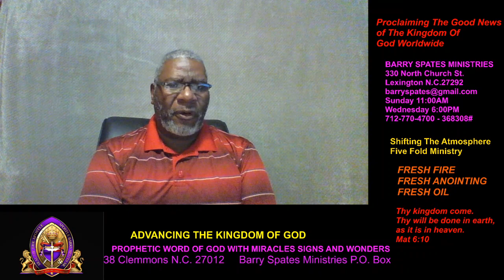OVERCOMING ADDICTIONS THE ATTACKS OF THE ENEMY, BREAKING HIS STRONGHOLDS.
COVID-19
Tube Buddy
I Have Overcome the World
Joh 16:25  These things have I spoken unto you in proverbs: but the time cometh, when I shall no more speak unto you in proverbs, but I shall shew you plainly of the Father.
Joh 16:26  At that day ye shall ask in my name: and I say not unto you, that I will pray the Father for you:
Joh 16:27  For the Father himself loveth you, because ye have loved me, and have believed that I came out from God.
Joh 16:28  I came forth from the Father, and am come into the world: again, I leave the world, and go to the Father.
Joh 16:29  His disciples said unto him, Lo, now speakest thou plainly, and speakest no proverb.
Joh 16:30  Now are we sure that thou knowest all things, and needest not that any man should ask thee: by this we believe that thou camest forth from God.
Joh 16:31  Jesus answered them, Do ye now believe?
Joh 16:32  Behold, the hour cometh, yea, is now come, that ye shall be scattered, every man to his own, and shall leave me alone: and yet I am not alone, because the Father is with me.
Joh 16:33  These things I have spoken unto you, that in me ye might have peace. In the world ye shall have tribulation: but be of good cheer; I have overcome the world.
The Work of the Holy Spirit
Joh 16:4  But these things have I told you, that when the time shall come, ye may remember that I told you of them. And these things I said not unto you at the beginning, because I was with you.
Joh 16:5  But now I go my way to him that sent me; and none of you asketh me, Whither goest thou?

Mat 28:19  Go ye therefore, and teach all nations, baptizing them in the name of the Father, and of the Son, and of the Holy Ghost:
Mat 28:20  Teaching them to observe all things whatsoever I have commanded you: and, lo, I am with you alway, even unto the end of the world. Amen.

Psa 42:9  I will say unto God my rock, Why hast thou forgotten me? why go I mourning because of the oppression of the enemy?
 Hide Me from the Wicked
Psa 64:1  To the chief Musician, A Psalm of David. Hear my voice, O God, in my prayer: preserve my life from fear of the enemy.
Psa 107:20  He sent his word, and healed them, and delivered them from their destructions.

Barry Spates Ministries
Clemmons, N.C. 27012